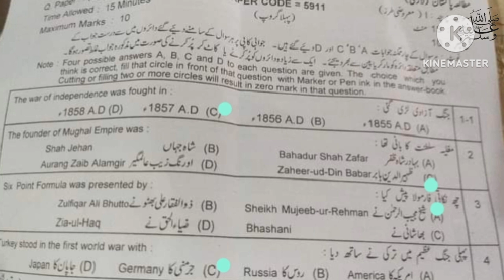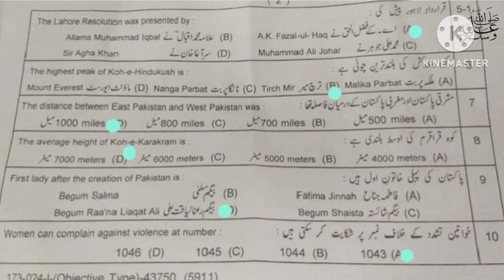9th class Pak Study paper Lahore board group 1 solved mcqs 2024|class 9 Pak Study paper group 1 2024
9th class Pak Study paper Lahore board group 1 solved mcqs 2024|class 9 Pak Study paper group 1 2024

LHR 1 pak
9th class  pak studies question paper 2024|Lahore board 9th class pak studies  group 1 paper 2024